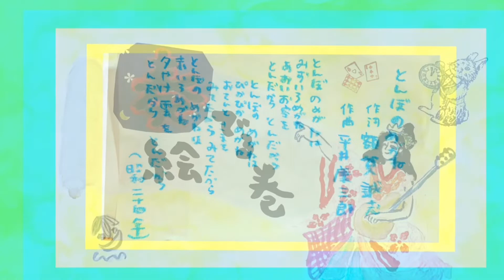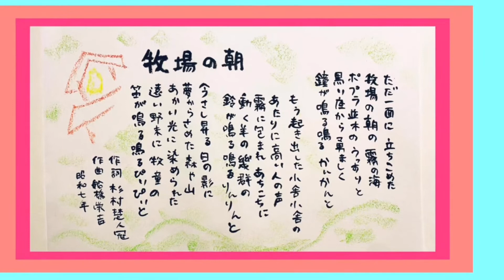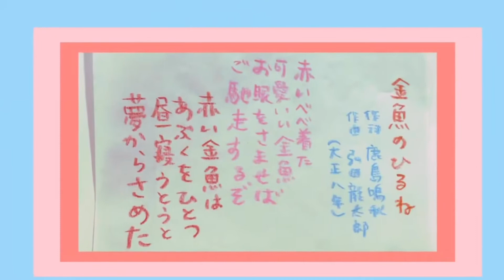『大正琴 夏のうたメドレー』8曲13分【大正琴のしらべ13】Japanese instrument koto taishogoto 童謡 唱歌（蛍 うみ 金魚の昼寝 他）竹内月照子 奏でる絵巻297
0:00 蛍（蛍の宿は）
1:48 かもめの水兵さん（かもめの水兵さん）
3:36 うみ（うみは広いな大きいな）
4:50 とんぼのめがね（とんぼのめがねは水色めがね）
5:48 港（空も港も夜は晴れて）
6:56 牧場の朝（ただ一面に立ちこめた）
9:39 金魚の昼寝（赤いべべ着たかわいい金魚）
10:48 海（松原遠く消ゆるところ）